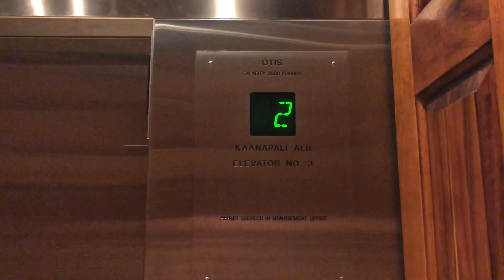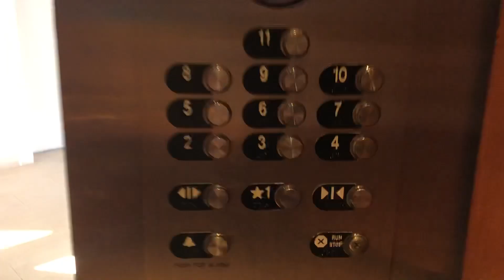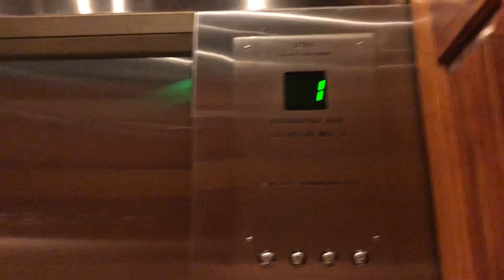More Otis Elevators at Ka’anapali Alii Tower, Lahaina HI